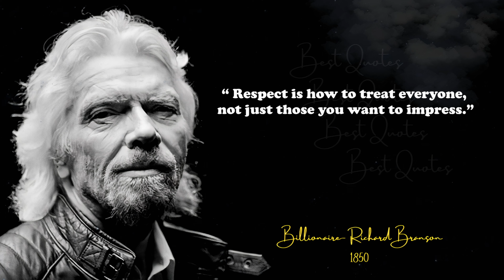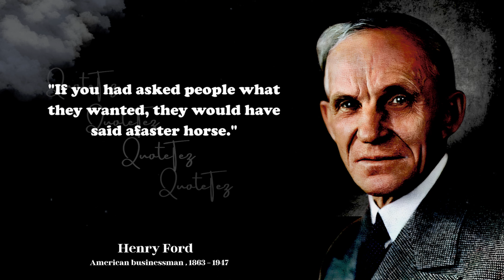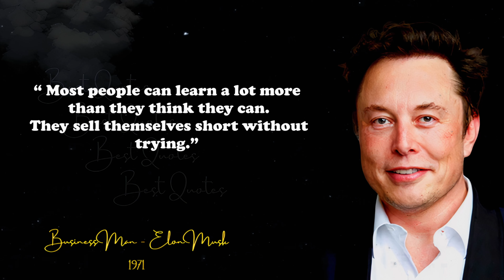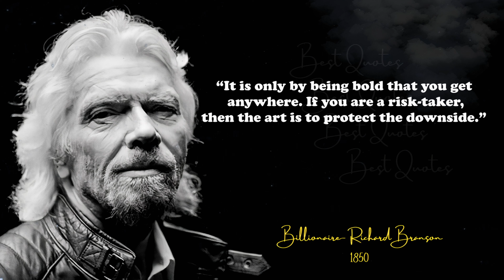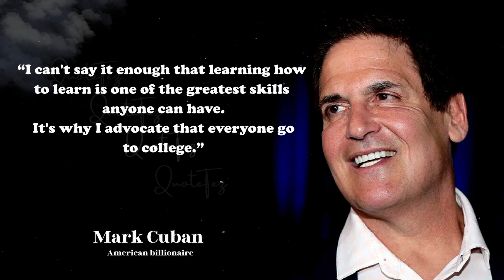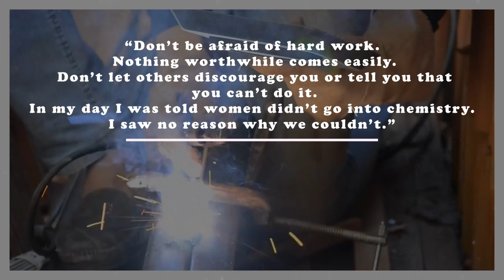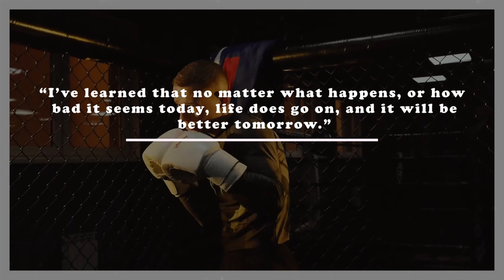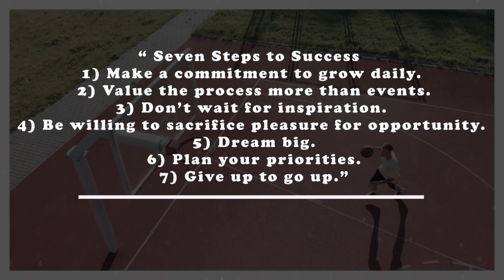Change Your Views With These Millionaire Mindset Quotes! | How to Think Like a Millionaire